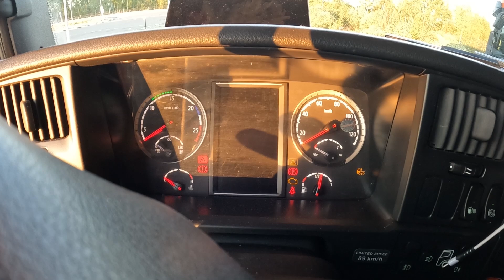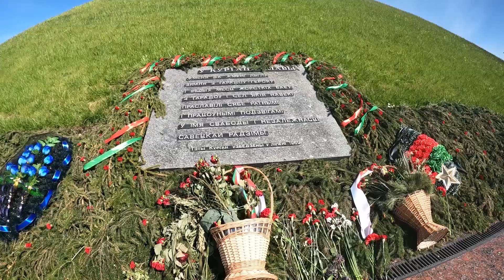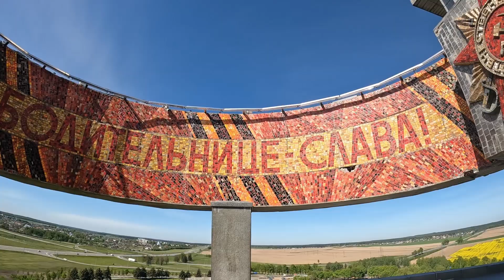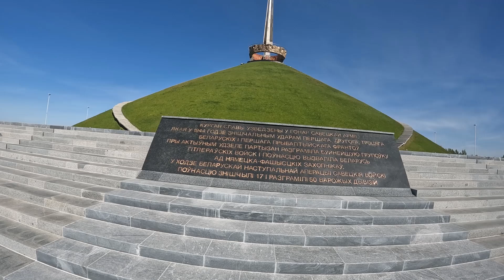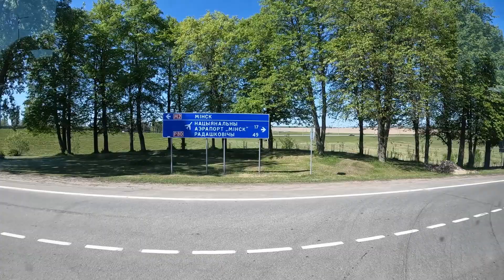ДАЛЬНОБОЙ БЕЛАРУСЬ Граница РФ/РБ Курган славы.